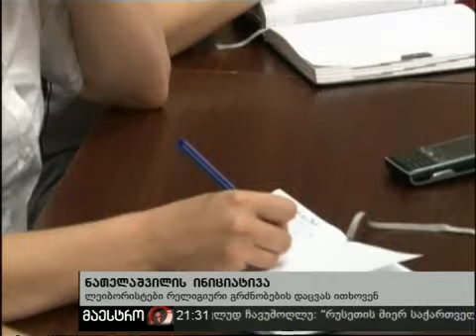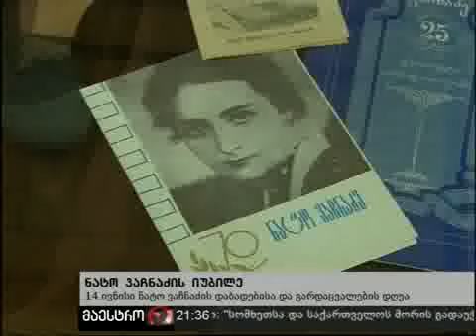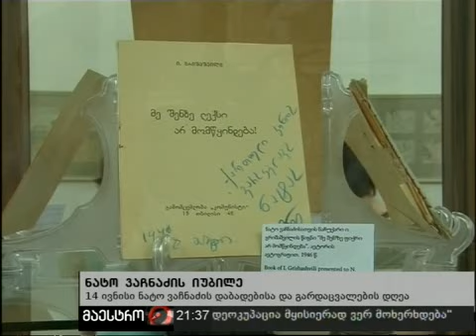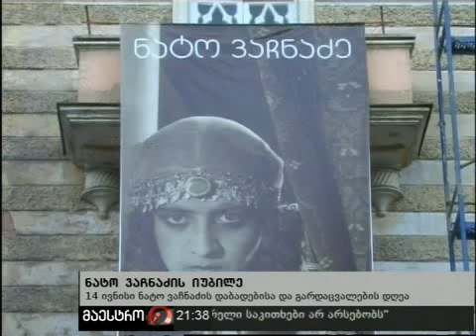14/06/10 ახალი ამბები (21:00) ნაწილი 4